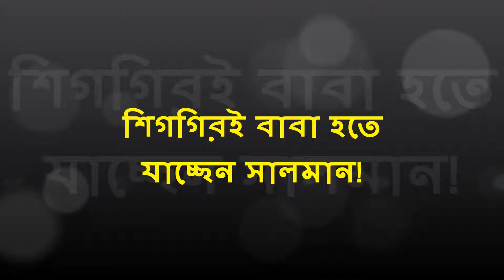শিগগিরই বাবা হতে যাচ্ছেন সালমান! | Salman khan is going to be a Father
বিয়ে করি করি করে এখনও ব্যাচেলর বলিউড অভিনেতা সালমান খান। বয়স ৫২-তে গিয়ে ঠেকেছে। জীবনে অসংখ্য প্রেমিকাও রয়েছে তার। কিন্তু কারও সঙ্গে সংসার হয়নি। বিয়ে পর্যন্ত না গিয়েই এবার জানালেন বাবা হতে চান তিনি।
সিনেমার পর্দায় নয়, বাস্তবেই সালমান বাবা হওয়ার ইচ্ছে প্রকাশ করেছেন। আর এরপর থেকেই বি টাউনে জল্পনা শুরু হয়েছে। গণমাধ্যম সূত্রে জানা গেছে, আগামী ২-৩ বছরের মধ্যেই সন্তানের বাবা হতে চাইছেন সালমান খান। যেহেতু বিয়ের আসরে এখনও বসতে পারেন নি তিনি, আর সেই কারণে সারোগেসির সাহায্যই নেবেন তিনি। তবে বিষয়টি নিয়ে সালমান নিজে এখনও কোনও মন্তব্য করেননি।
এই পর্যন্ত বলিউডের কিছু সংখ্যক তারকা সারোগেসি করে সন্তানের বাবা হয়েছেন। তার মধ্যে তুষার কাপুর এবং করণ জোহরও আছেন। একই পথে হেঁটে আব্রাম খানকে জন্ম দিয়েছিলেন শাহরুখ খান ও গৌরি খান দম্পতি। এক্ষেত্রে তারা নিজেদের ডিম্বানু ও শুক্রানু ব্যবহার করেছেন। কিন্তু একক বাবা হিসেবে শুধু শুক্রানু দানের মাধ্যমেই বাবা হতে পারবেন সালমান।
সূত্র: জি নিউজ ইন্ডিয়া